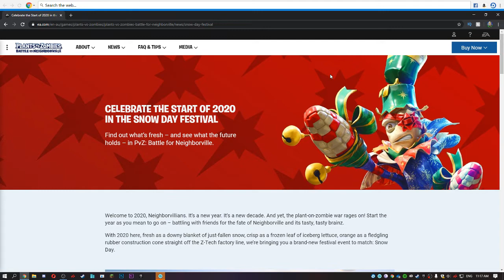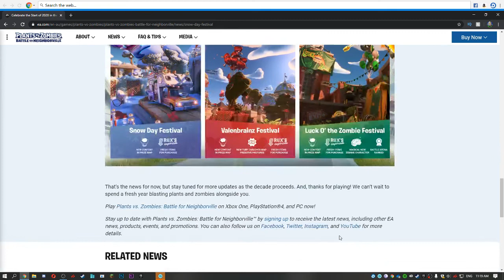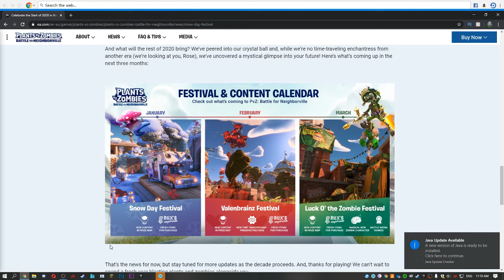New Turf Takeover map New Zombie class and more coming to Plants vs Zombies Battle for Neighborville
Hey Guys its Head Hunter Here today we are looking at the future content coming to pvz